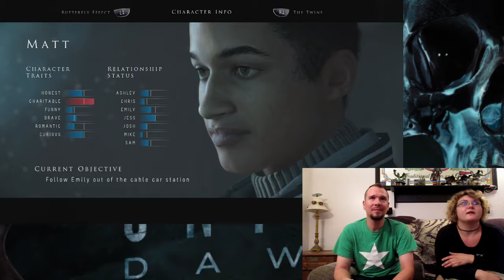Let's Try Until Dawn | Featuring: SpookyPooky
Let's try Until Dawn. A survival Horror game on the Ps4. I play about an hour with a dear friend, Xandria also known as: Spooky Pooky! Broken down in to 3 part mini series. We both don't do very well with these types of games so got the wild hair to record and play.